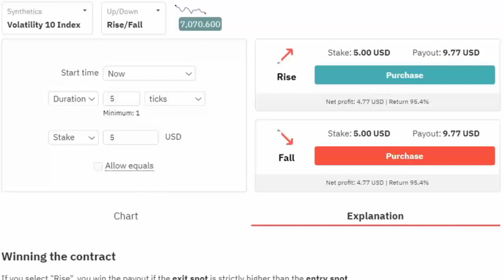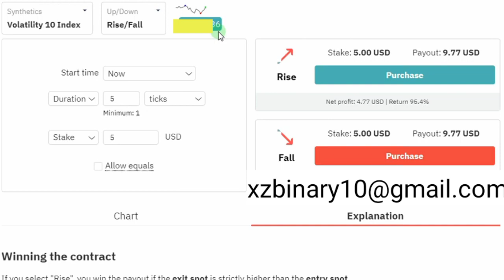LastDigit Binary Deriv Rise Fall xZ Algorithm (VVIP Lessons)